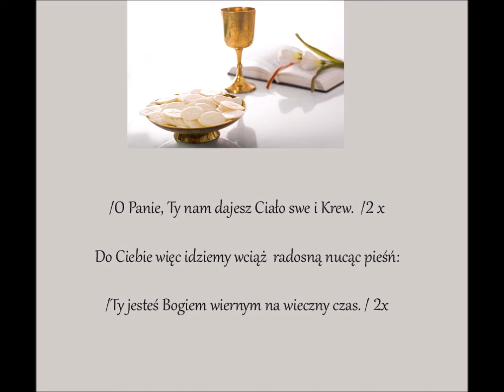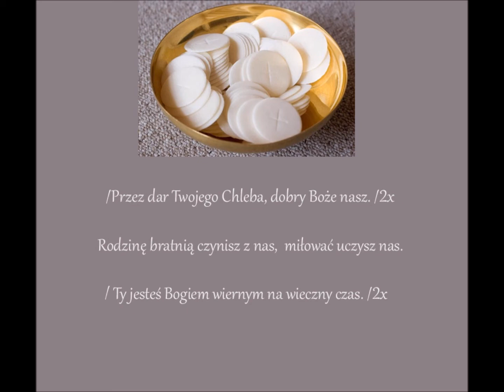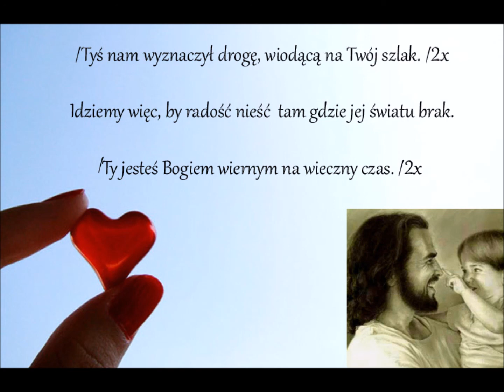O Panie Ty nam dajesz Ciało Swe i Krew- karaoke